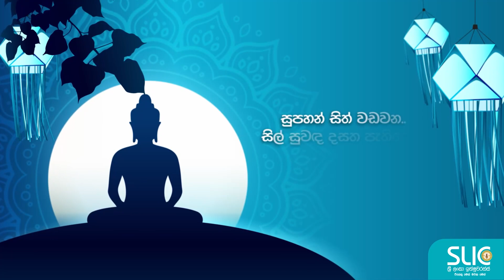​ @SLTMobitel සමඟ ITN ගෙදරට වෙසක් 2023 - Contestant No. 330 to 334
@SLTMobitel සමඟ ITN ගෙදරට වෙසක් 2023